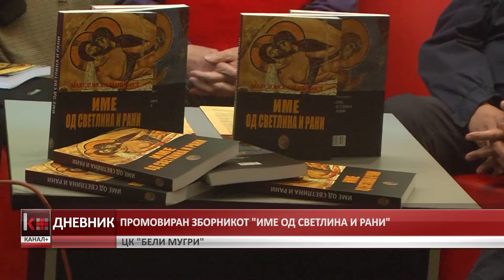ПРОМОВИРАН ЗБОРНИКОТ „ИМЕ ОД СВЕТЛИНА И РАНИ“